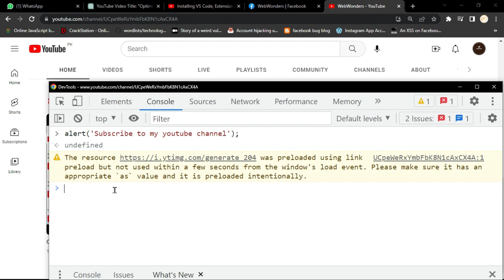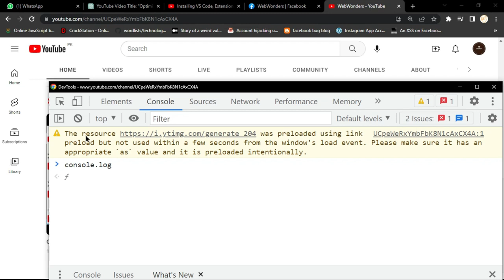Start Your Journey to Becoming a JavaScript Developer: Writing Your First Line of Code.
In this tutorial, you'll learn how to write your first line of code in JavaScript and take the first step towards becoming a skilled web developer. Join us as we guide you through the basics of the JavaScript programming language and provide you with all the resources you need to start coding on your own. Whether you're a complete beginner or just looking to brush up on your skills, this video is the perfect starting point. Start writing your first line of code today and start your journey to becoming a JavaScript developer!

JavaScript, programming, web development, first line of code, tutorial, beginner, coding, skills, resources, JavaScript developer. write code, JavaScript basics, coding basics, web development basics, learn JavaScript, start coding, beginner's guide, web development tutorial, JavaScript tutorial, first steps.